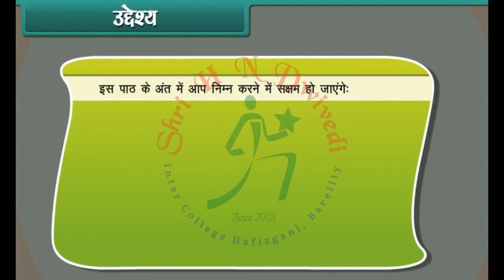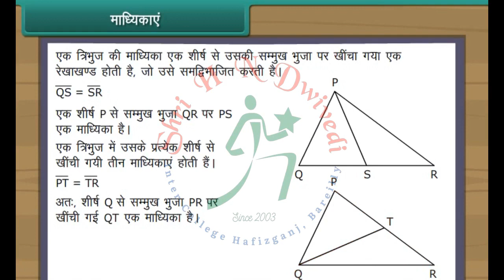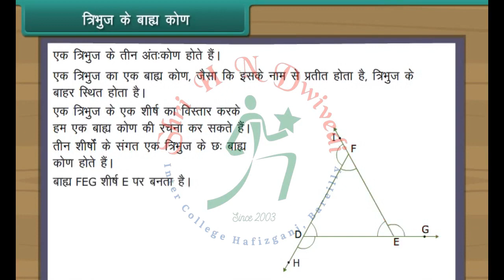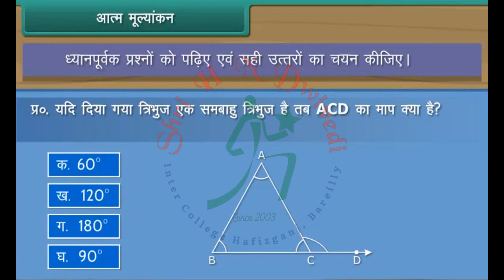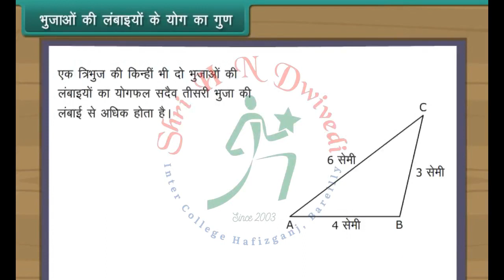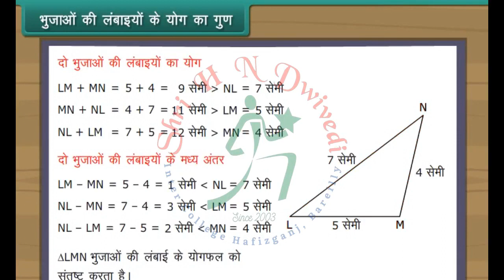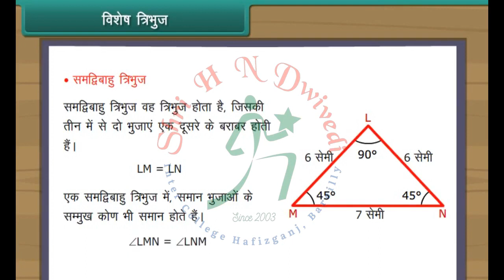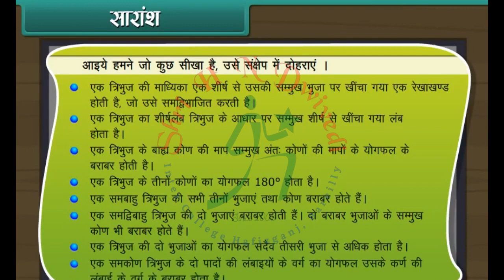SHNDIC Class 7th_HM_MATHS_The Triangle and its Properties